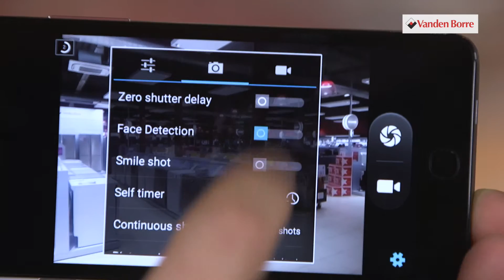Alcatel Pop Star Dual - Smartphone - Notre vidéo produit Vandenborre.be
"Notre vidéo produit Alcatel Pop Star Dual - Smartphone - disponible sur Vandenborre.be